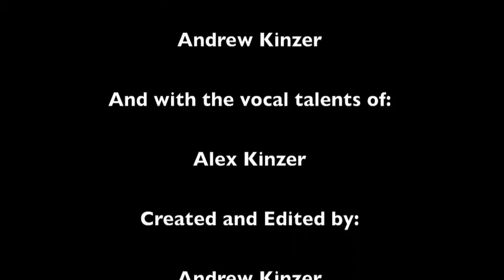Oscar Night 2012- Flippin' Channels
PePe Productions' entry and winner of 6 Oscars*, including Best Film, Best Lead Actor, and Best Producer.